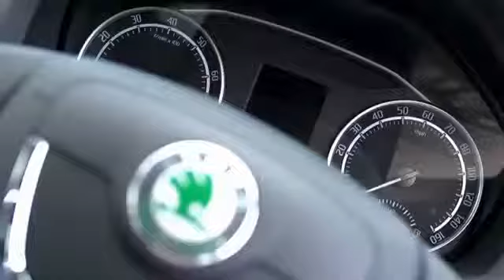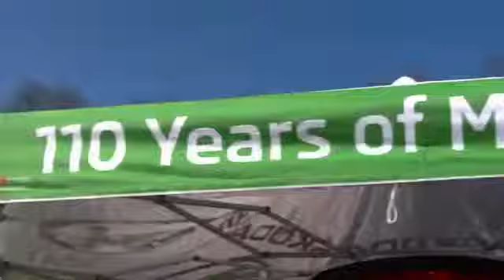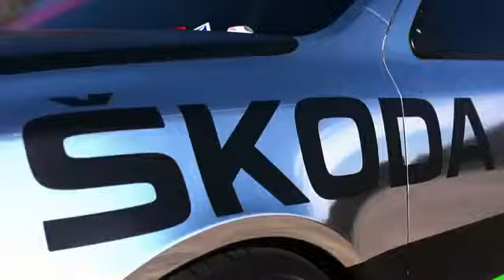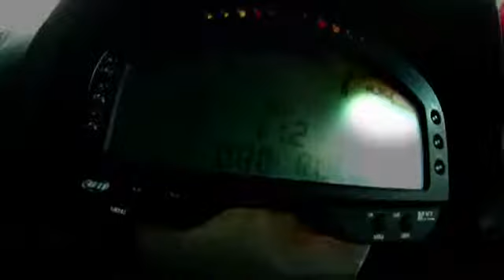We Drive a Skoda Capable of 227 080 Mph